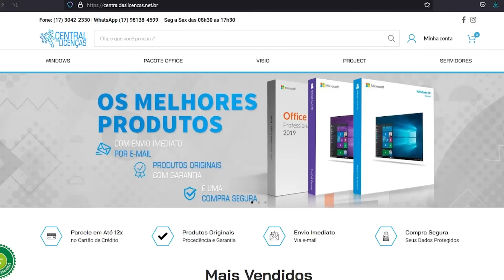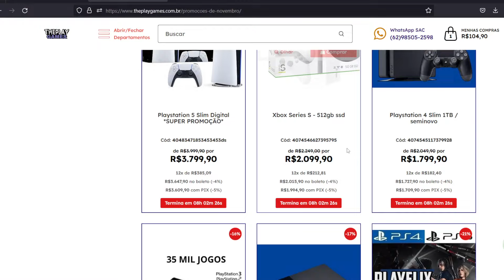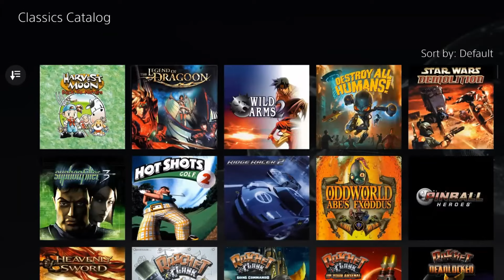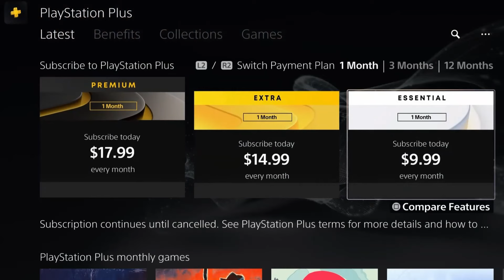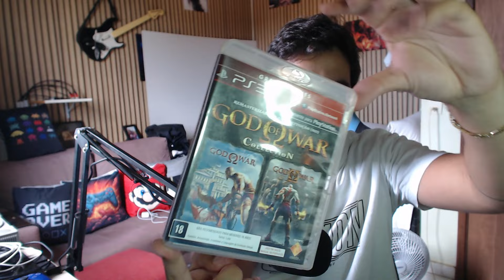JOGOS de PS1, PS2 e PS3 RODANDO NO PS5 OFICIAL! E O PS4?!